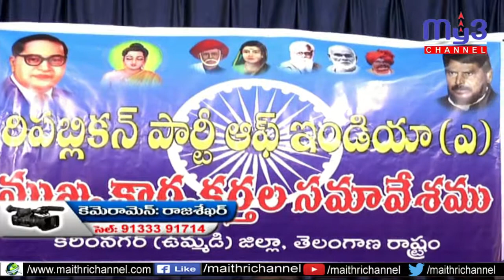అసెంబ్లీ ఎన్నికల్లో పోటి చేసే అభ్యర్ధుల పేర్లు ప్రకటించిన రిపబ్లిక్ పార్టీ